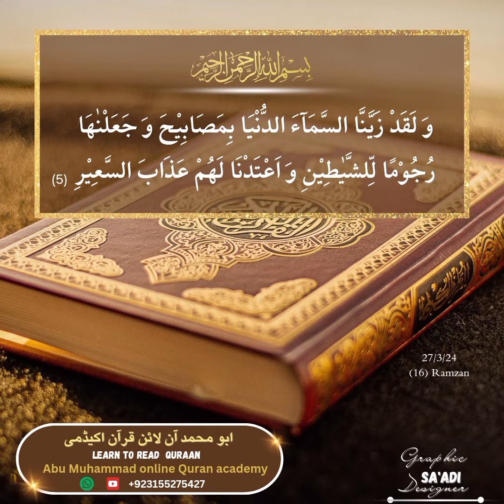Surah e Mulk Ayat 05 I سورہ ملک I Abu Muhammad Noman ijaz